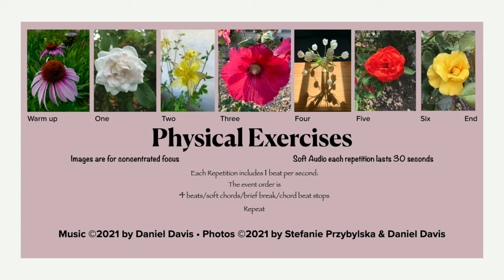Concentration, Music by Davis, Daniel Paul (Soft Music for Physical Therapy Exercises)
Music for Physical Therapy, each segment is 30 seconds with a few second in between. Created for those of us who find the counting of time tedious. Here the music is exactly the same with each repetition with a piano playing one note per second. The floral images are for a visual focus and concentration. Created using music finale software and an original audio sound effect of a gentle meditative fountain. Enjoy, Do not exceed your physical limitation. If it hurts - Stop! I created this for my own use, if it helps others then that is an added bonus.